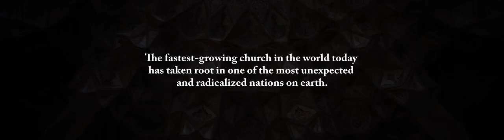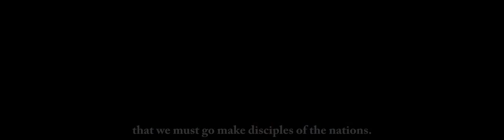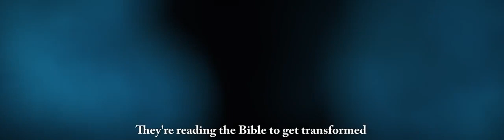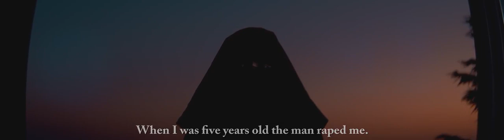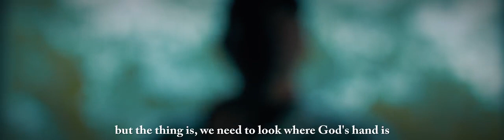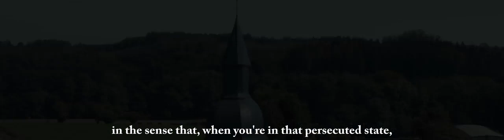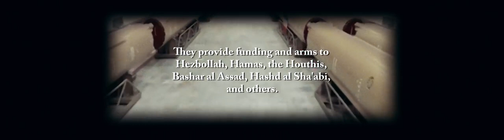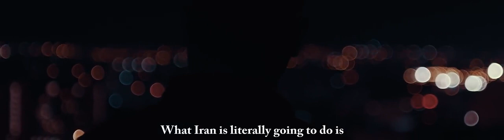Shocking People of Iran turning to Christianity in these last days